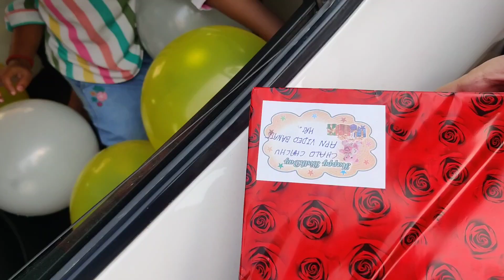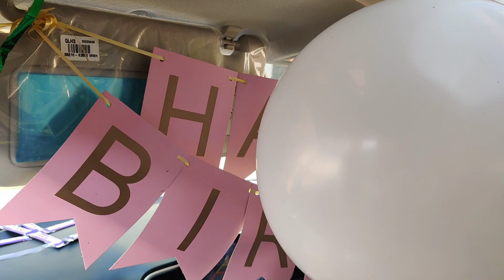happy birthday kashvi